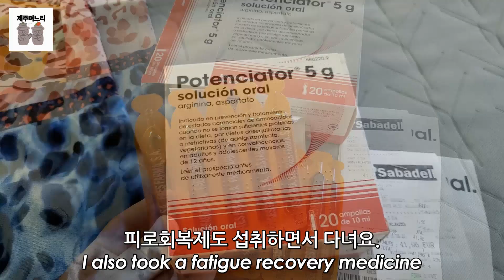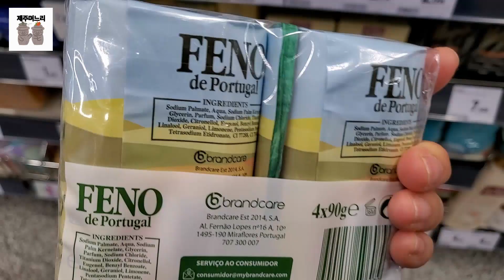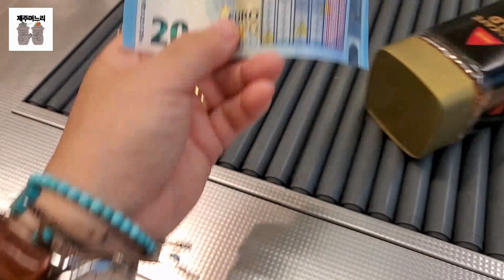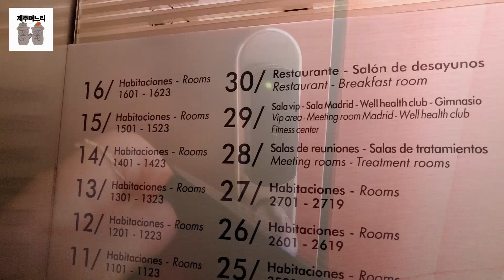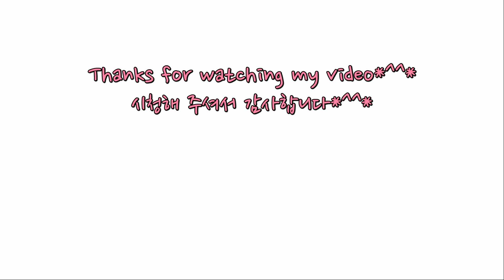Vlog | 여행이 천직이 된 사람의 브이로그✈🌍🧳 | 쇼핑템 언박싱 | 지중해 이베리아 반도 남유럽 음식 소개 | 파라도르 국영호텔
This time, I brought you the “Southern Europe” section of the Mediterranean Iberian Peninsula! I hope you enjoy watching it today as well~Let's meet slowly for a long time🤍 Thank you 🥰 I hope you enjoy the video :) (Click more!)

📌You will enjoy this even better in HD!
고화질로 시청 가능합니다!

안녕하세요 여러분 오랜만에 돌아온 제주며느리👧🏻에요

이번에는 지중해 이베리아 반도 "남유럽" 편을 가져왔어요! 오늘도 재미있게 봐주시면 좋겠어요~ 천천히 오래 봐요 우리🤍

감사합니다 🥰